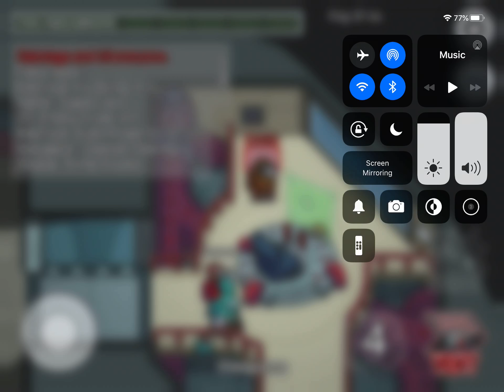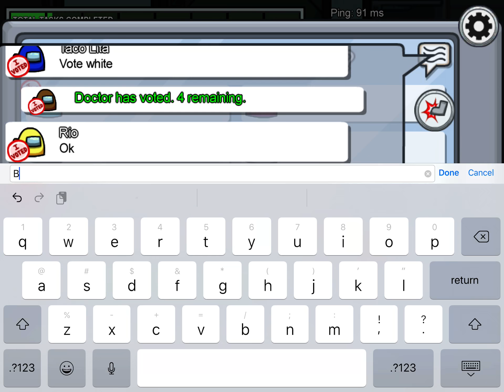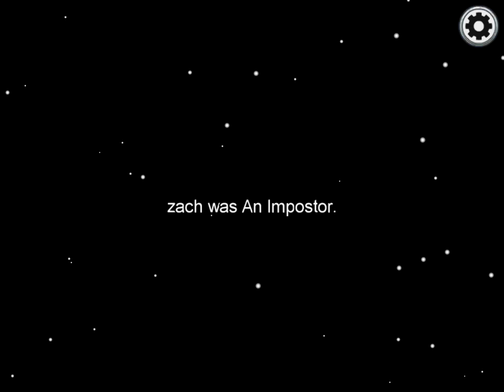Imposter again.....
Oh no